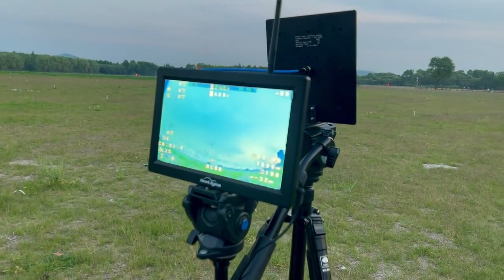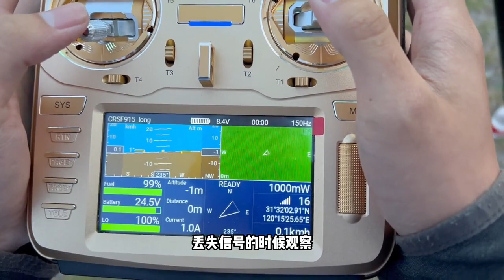Hawkeye Captain 10.2 inch FPV Monitor and DVR footage 6KM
Hawkeye Captain 10.2 inch FPV Monitor and DVR footage